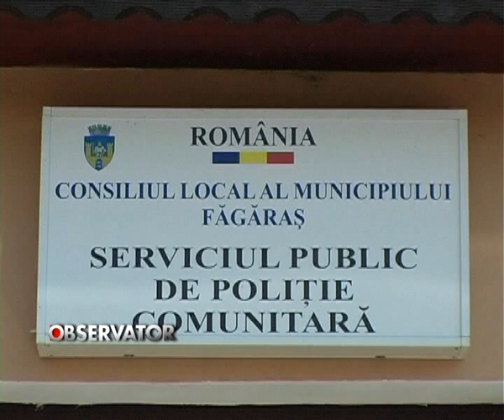Politisti comunitari mai putini.avi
Politisti comunitari mai putini